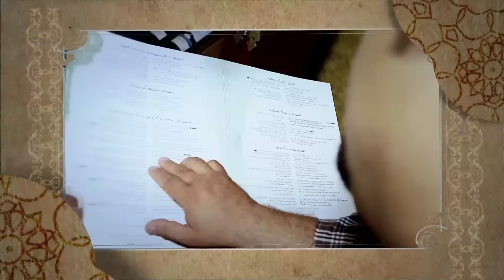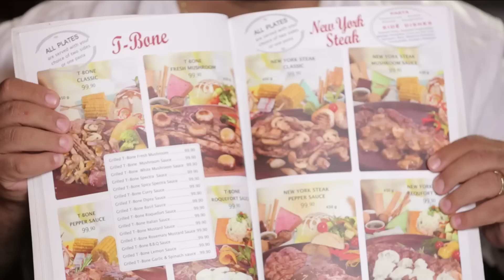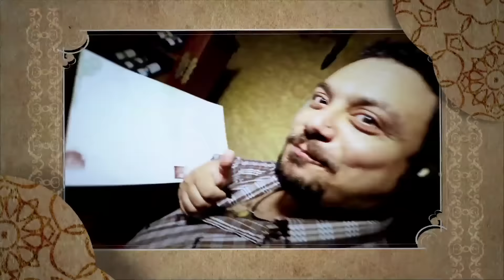مولد الاكيل | الأكيل حلقة كاملة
مولد الاكيل مع مراد مكرم في الأكيل